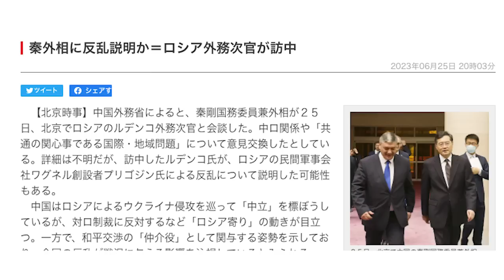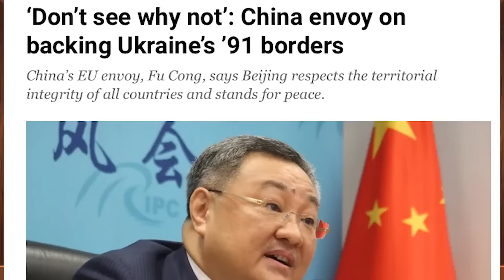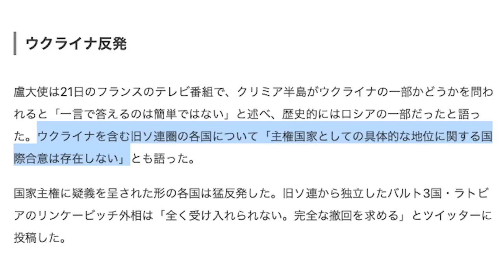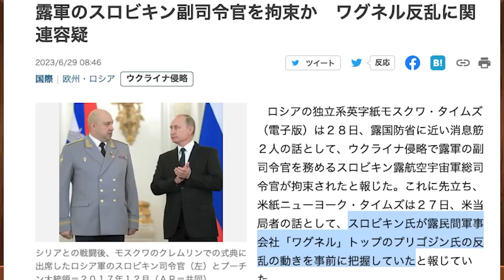ワグネル反乱であらわになったプーチン体制の弱体化【朝香豊の日本再興チャンネル】